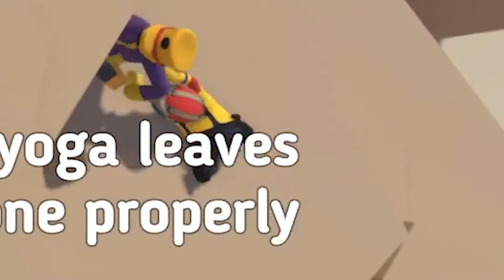CHEEZY SITUATIONS - Human Fall Flat Gameplay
Is this a nightmare? Is this real life? Is this Darude Sandstorm?